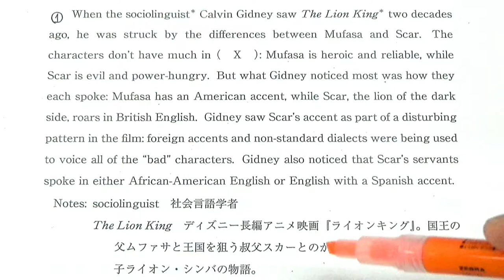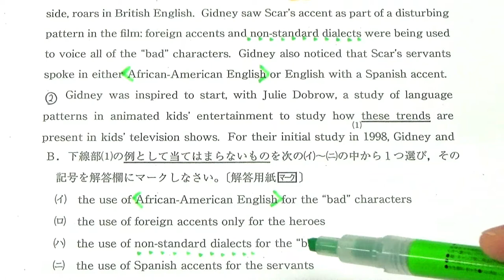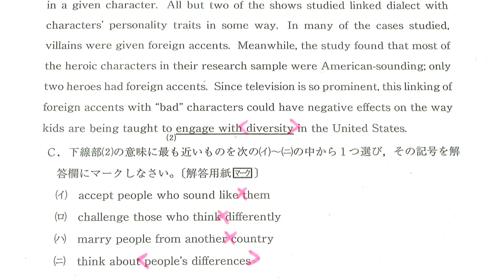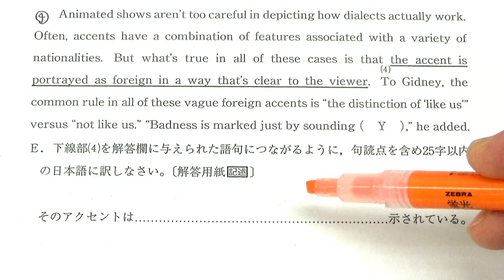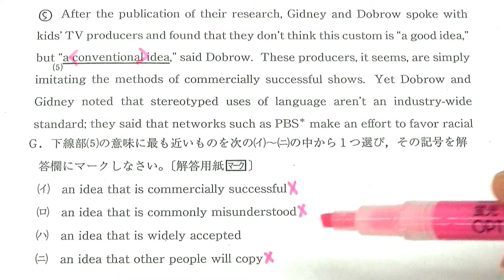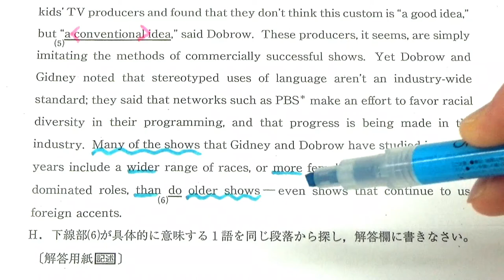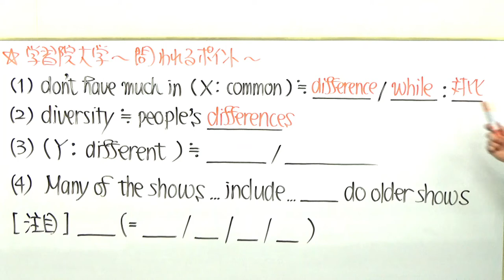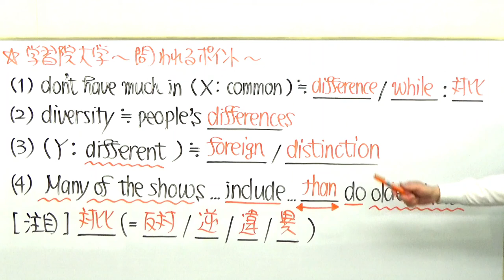【GMARCH】3145学習院大長文読解過去問演習2019文学部Ⅰ